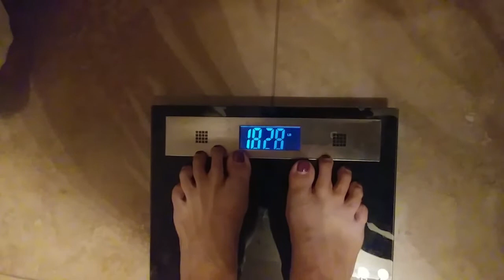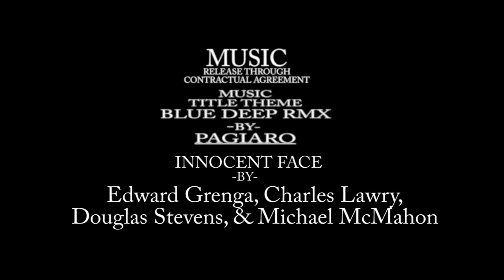KETO My 100 lb weight loss Ep 021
KETO My 100 lb weight loss  //  Ep  021 //  I've reached my first goal of 100 lb weight loss.